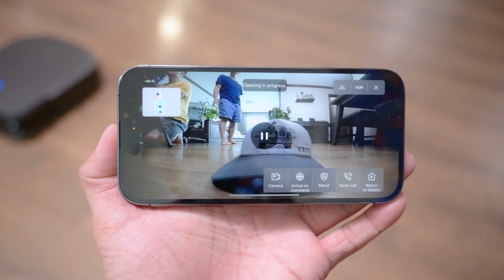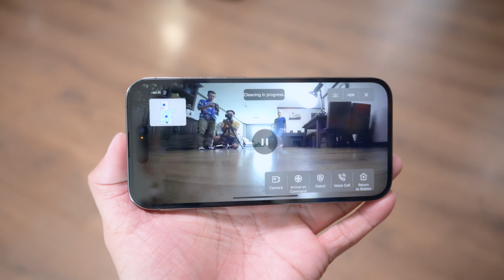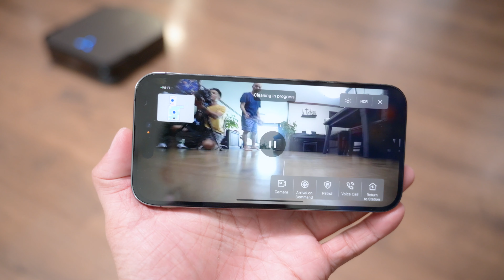Trên tay Robot hút bụi lau nhà ECOVACS DEEBOT X2 OMNI